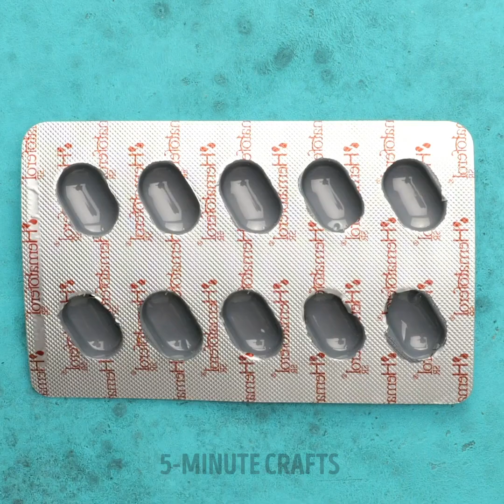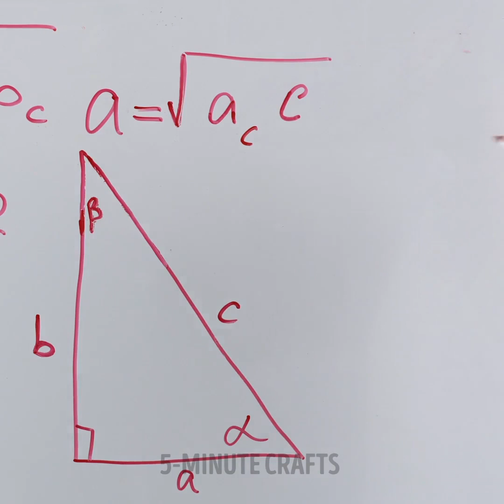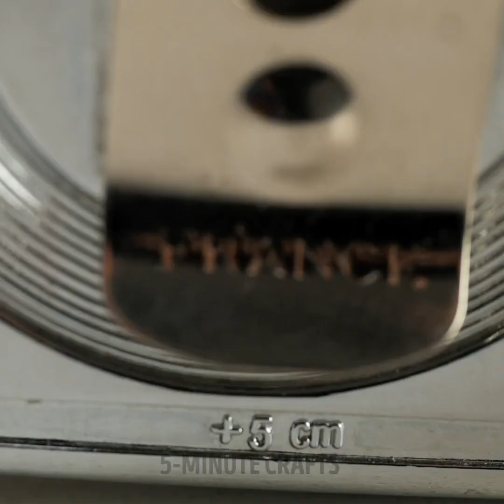30+ LIFE CHANGING IDEAS for all your difficulties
Timestamps:
0:05 Clothing hack
0:25 Cleaning hack with ketchup
0:37 Scrambled eggs
1:04 Dough idea
1:58 Hairbrush hack
2:49 Key hack
3:12 Hidden features